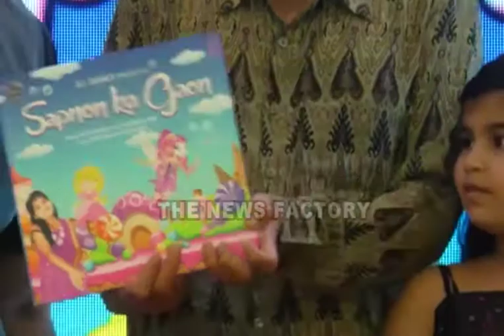Suresh Wadkar Launches His Cute l'll Daughter Jiya Wadkar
Watch The Video to Know More:

TheNewsfactory is one of the largest online destination for Bollywood related content in India. The gateway to Bollywood online, has one of the biggest libraries of exclusive Bollywood ontent. With the hottest entertainment news, features, countdowns, music, trends, celebrity interviews and reviews.